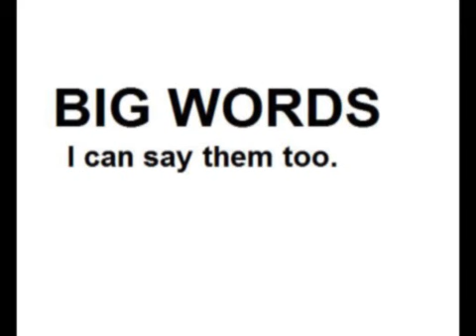Boot camp! - 2KAC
Half of 2KooksAndaCamera is leaving to go to army boot camp! Cory will be leaving 8/28/11 and coming back in February.

This might be the end of 2KAC...but it might not be. You'll just have to stick around and see :)

We hope that we at least made you laugh at some point during the two years we've been here, making videos. No? Well you probably shook your head at some point. Yeah...bingo.